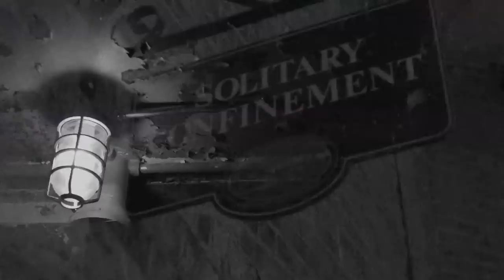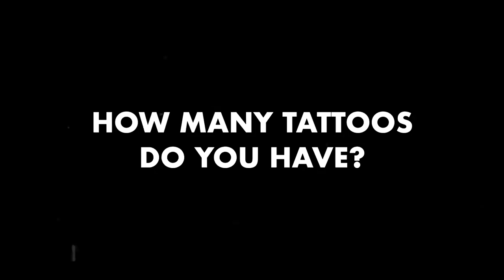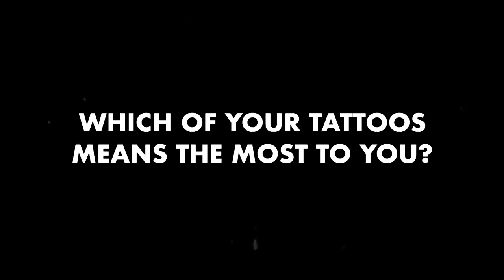Mina Caputo's Tattoos: Life of Agony, Mistakes & Transformation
LifeofAgony frontwoman MinaCaputo has documented her struggles, mistakes and transformations in ink. On this episode of The Needle & the Damage Done, Caputo guides us through her Tattoos and the purpose behind each piece of art.

This video was shot on location at the 2018 Inkcarceration Music and Tattoo Festival at the Ohio State Reformatory in Mansfield, Ohio.

The lineup for the 2019 Inkcarceration Music and Tattoo Festival will be announced in January.